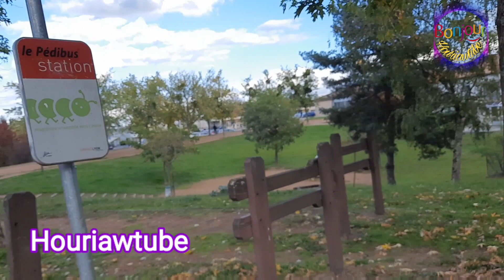🔴بعد غلق الدول الاوروبية و أمريكا هل جاء دور الجزائر لغلق مجالها الجوي و البحري الجواب هنا بالفيديو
🔴بعد غلق الدول الاوروبية و أمريكا هل جاء دو الجزائر لغلق مجالها الجوي و البحري الجواب هنا بالفيديو